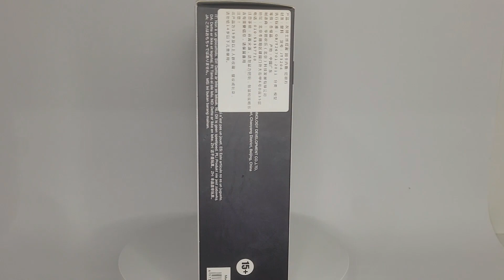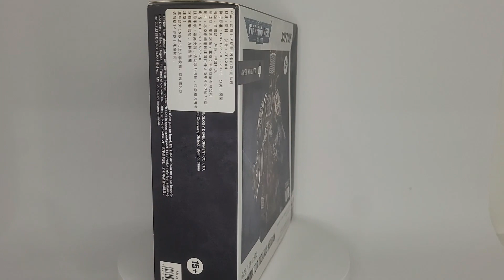Joytoy Warhammer 40k Caballeros Grises Terminator Incanus Neodan Grey knights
y toda esta información es de :
Wikihammer en español y las fotos de RRSS

GRACIAS